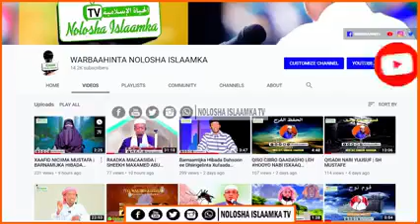Quraan kaa Ooysiin Doono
Fadlan Saar  ➡Subscriber ✅ Share √ Like √  Si Aad U Daawato Muuqaalo ku Xiiso Galiya , Sida Muxaadarooyinka iyo Qisooyinka iyo Quraanka kariimkaL